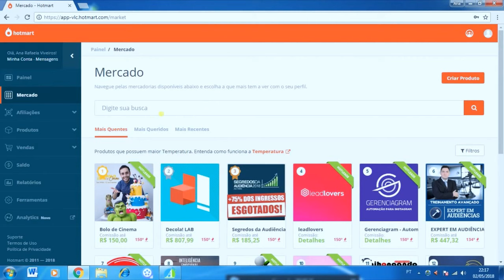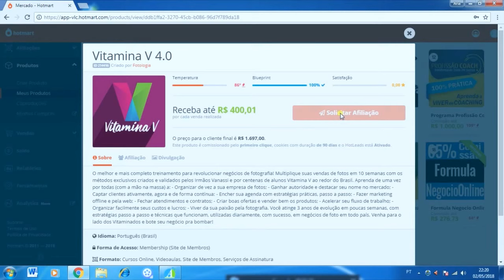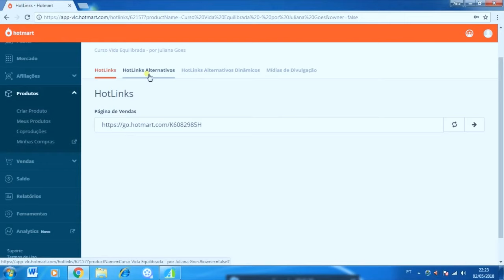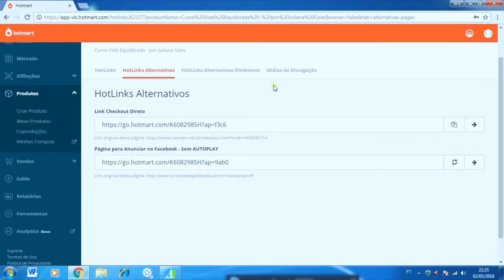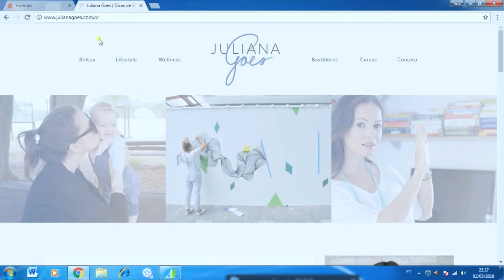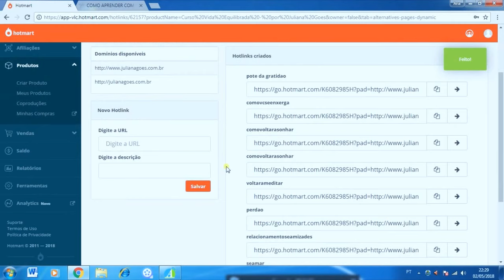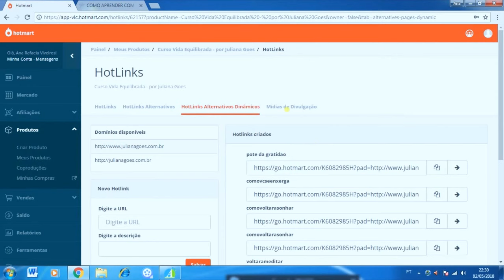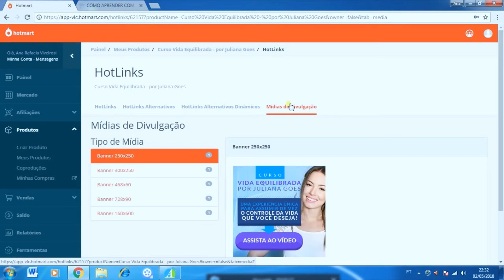📍 Hotmart - Como se afiliar a um produto ? Onde encontrar seu Hotlink ?! | Por Ana Rafaella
Realizou seu cadastro na Hotmart mas não sabe como se afiliar a um produto ?

Nesse vídeo vou te mostrar através de um passo a passo, como se afiliar e onde encontrar os seus Hotlinks (na versão simples e personalizada). Vamos lá ?!

Se gostar das dicas não esqueça de curtir e se inscrever, é muito importante para o crescimento do canal 🙏😘!

Segue algumas indicações abaixo, para te ajudar ainda mais nessa jornada das Vendas Online:

Se surgir alguma dúvida, deixa aqui nos comentários, espero poder te ajudar :)